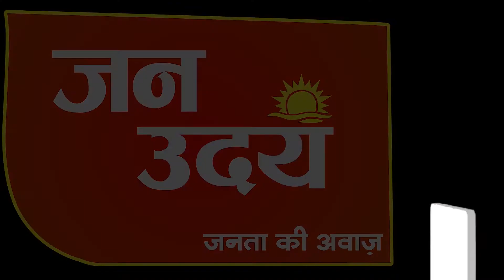अग्रवाल समाज ने किया सभा का आयोजन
januday news 24/7 news channel
hum hai janta ki aawaz janta ke liye...
naa dharr na khuf sirf bebak  news